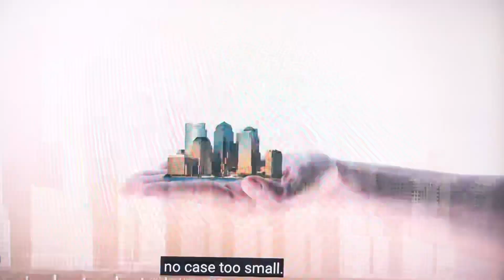5 October 2024